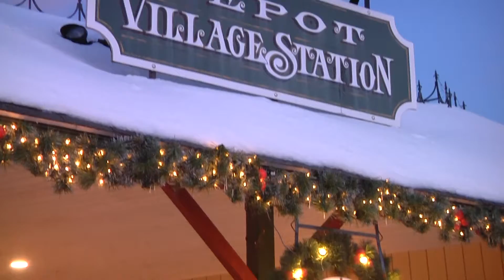Light Up Palmer 2019 - M-PACT Minute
Depot Village Park was lit up with lights and celebration Saturday! Robin Lamothe talks about how great the event was and how much everyone had!